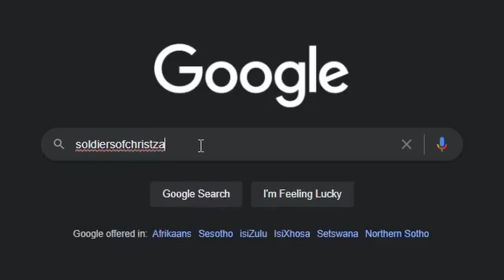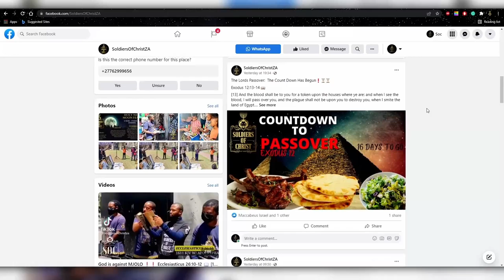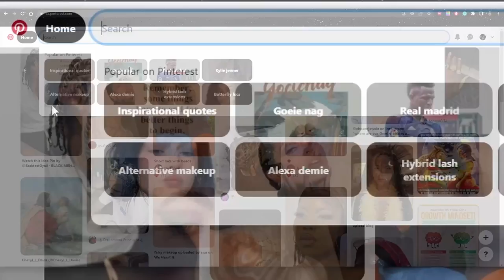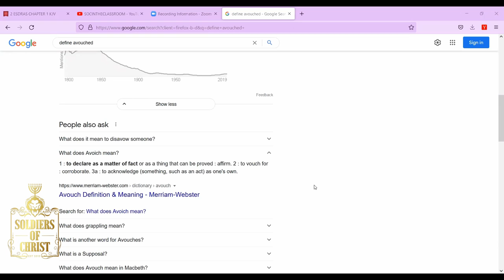SOC | UNDERSTANDING ROMANS 5:18